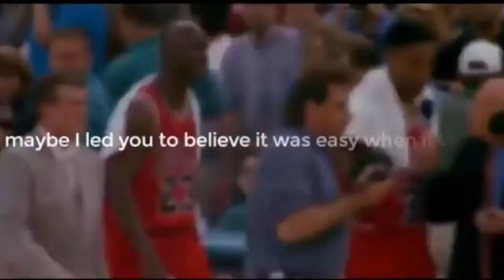If The NBA had A Trailer Pt.2